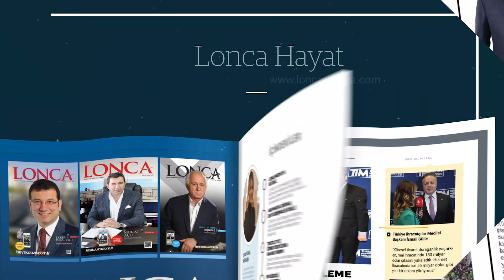MEHMET UÇKAN RÖPORTAJ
Van Dernekler Federasyonu 3.Bölge Başkanı Mehmet Uçkan ile Lonca Medya olarak gerçekleştirmiş olduğumuz röportajımız.